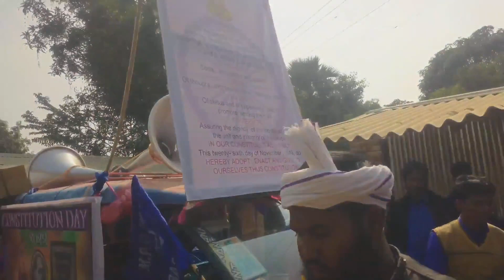indian constitution day//new santali vlogs//@kanu mardi vlogs2022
সংবিধান দিবস উৎযাপন করা হলো।
national constitution day
we,the people of india.

kanu mardi vlogs
@kanu mardi vlogs